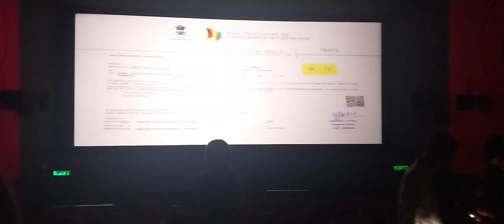I went to watching Gadar 2 movie (2)